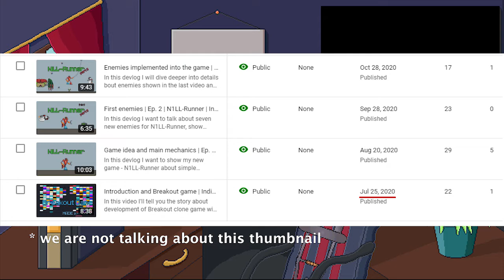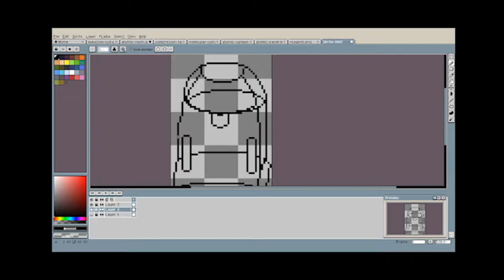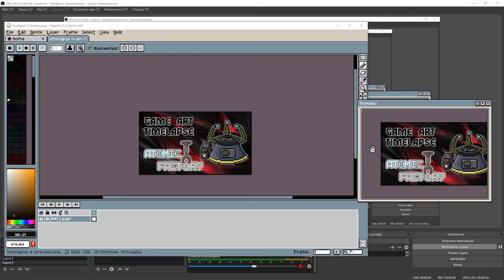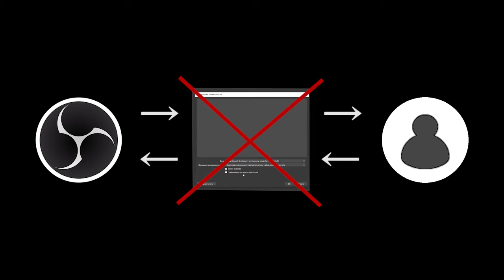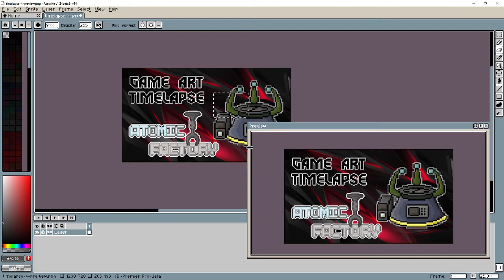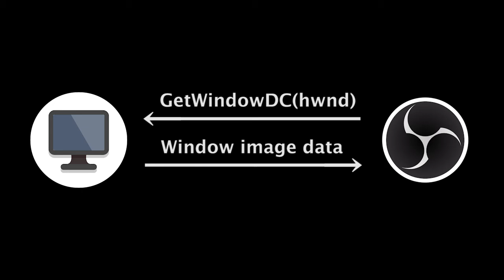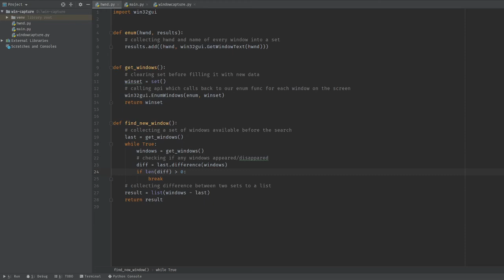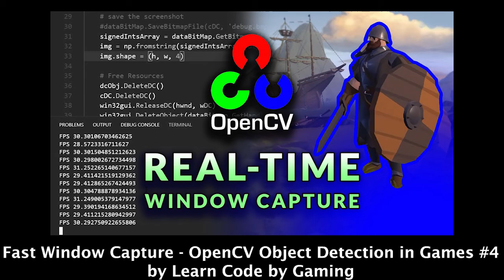Capturing Aseprite preview (or any other windows) with OpenCV | Devlog/Tutorial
In this videos we are goinf to talk about what's happening in the life of this channel in the last months, celebrate a year since the first video were uploaded and talk about a very interesting technical subject of how to capture and record a window that isn't showing up in OBS.

I had to put a fan in front of my PC just to process this video :( Hope you'll like it!

Timecodes:
00:00 - Intro
00:19 - First birthday of this channel
00:56 - Thank you all :)
01:25 - About content formats
01:58 - Why there isn't much uploads lately
02:56 - Absurdly high temperatures of this summer
03:35 - Improving quality of timelapses
03:42 - Summary of a problem
04:21 - Solution from Reddit
04:56 - Complications (Inability to capture a window)
05:15 - Technical details of how window capturing works
06:42 - Pros/cons of simplest solution (recording whole screen)
07:06 - Using virtual monitor (nope, not a viable option)
07:28 - Laptop as additional screen (it actually works..kinda)
07:47 - Visual representation of the actual solution pt. 1
08:52 - Visual representation of the actual solution pt. 2
09:10 - How to easily het HWND of Aseprite Preview (or other window)
09:29 - Actual code that extracts HWNDs
09:42 - Capturing window by HWND
09:58 - Solution for streaming one winndow into another
10:37 - Pull request are much appreciated
10:45 - Outro